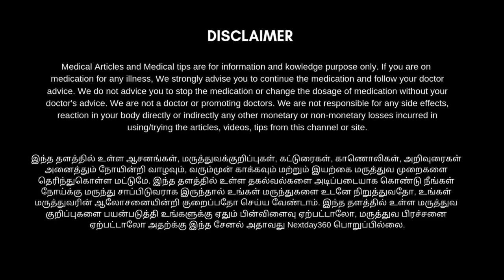அடுக்கு தும்மல், தொடர் தும்மல், மூக்கில் நீர் வடிதல் குணமாக பாட்டி வைத்தியம் | Next Day 360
பலருக்கும் காலையில் எழுந்தவுடன் தொடர்ச்சியாக தும்மல் வந்து கொண்டே இருக்கும் இது ஒரு முறை தொடங்கினால் அவ்வளவு எளிதாக நிற்காது அதுவும் சைனஸ் பிரச்சனையினால் பாதிக்கப்பட்டவர்களுக்கு இது தொடர்கதை ஆகிவிடும். அவர்கள் படும் அவஸ்தை அவர்களைப் பார்ப்பவர்களுக்கே கஷ்டமாக தோன்றும். இதனை சரி செய்வது என்பது மிகவும் சுலபமான ஒன்றுதான் ஆனால் அதை இன்று பலருக்கும் கவனத்திற்கு வராத ஒன்றாக உள்ளது. இந்த எளிய முறைகளை வீட்டில் செய்தாலே போதும் அடுக்குத் தும்மல், தொடர் தும்மல், மூக்கில் நீர் வடிதல் போன்ற பிரச்சனைகள் சரியாகும். முழுமையாக தெரிந்து கொள்ள காணொளியை பாருங்கள் பயன் பெறுங்கள் உங்கள் நண்பர்களுடனும் பகிர்ந்து கொள்ளுங்கள்...